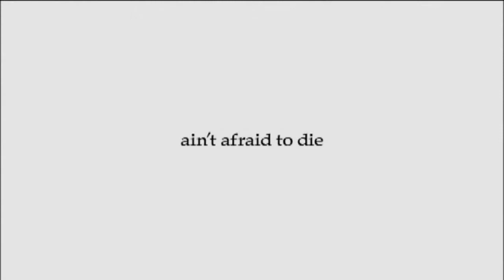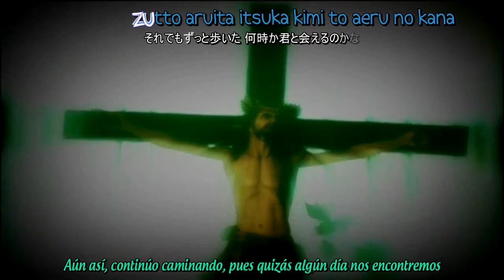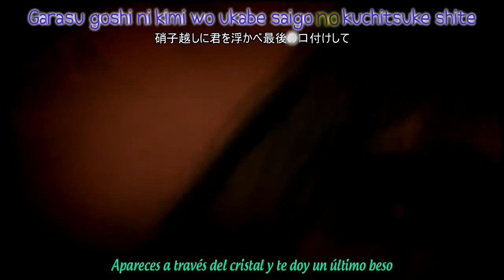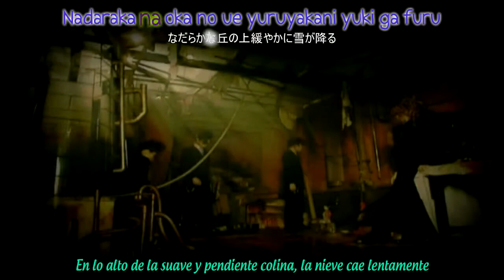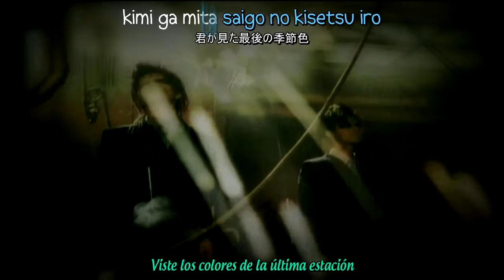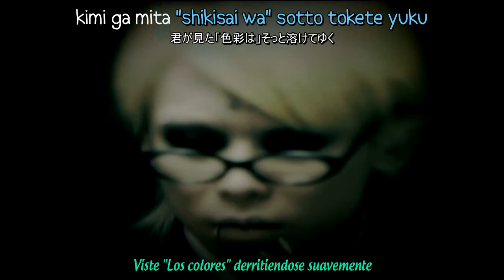Dir En Grey - Ain't afraid to die Sub Esp + Karaoke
The song and lyric belong  the band, and record company, this video was made to share for the Spanish-speaking

La segunda canción que escuche de ellos y me gusto de inmediato :D
© Firewall Div / Okami / The End Records / DIR EN GREY